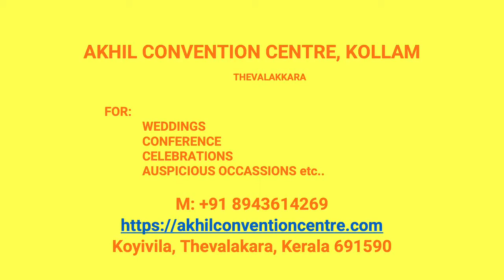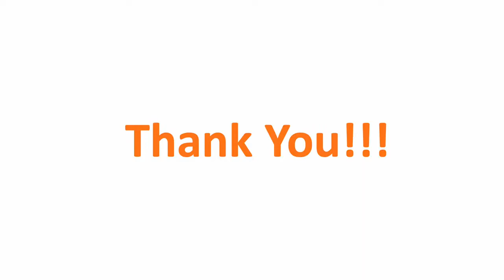Kalyana Mandapam Nediyavila Kollam